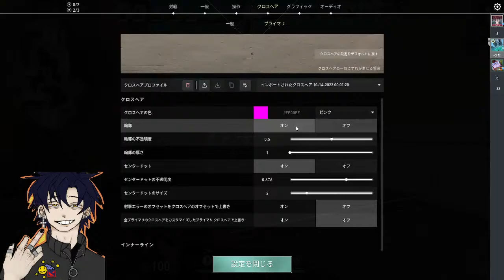[VARIETY] buh buh buh buh ! !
Follow my dawgs (no racial)